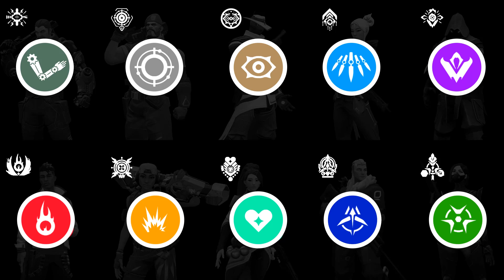Review Valorant #2: Giới thiệu về AGENT JETT | JETT NGON QUA!